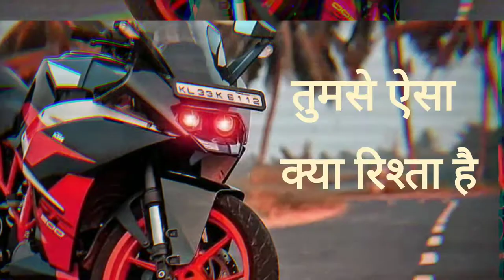kTM RC 390 Whatsapp status 😘😘 || sad Emotional attitude shayari status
ktm rc 390 whatsapp status in hindi